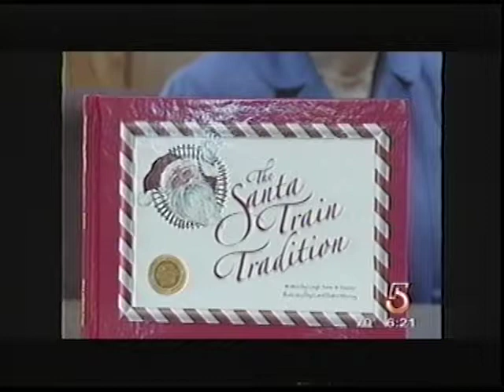The Santa Train Tradition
Produced By:  WCYB-TV (NBC)